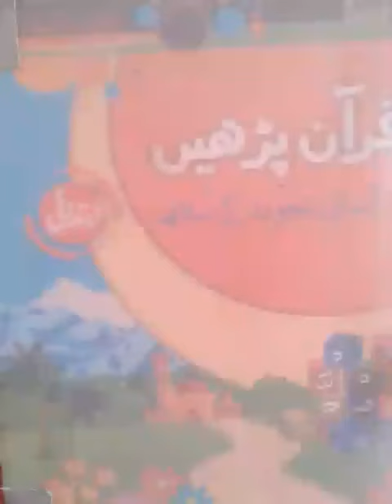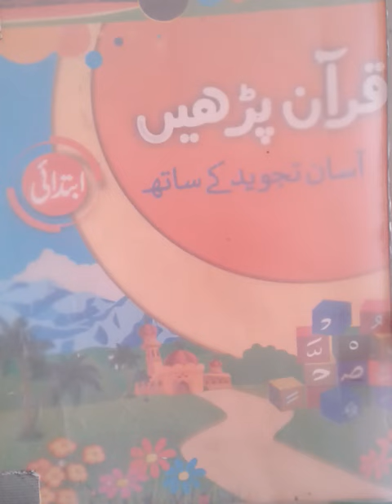Class Montessori III Dua Drinking milk Dated 30 04 2021